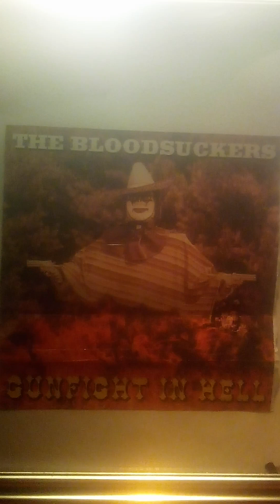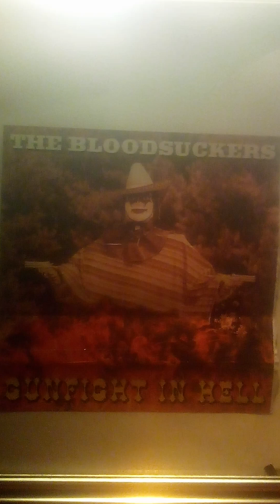The Bloodsuckers / Pub Queen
Ryan Dean Lindgren Lead Guitar and Back Up Vocals, Roby Lindgren Drums and Back Up Vocals, Johnny Smash Lead Vocals and Guitar, Reedy Jones Bass and Back up Vocals.